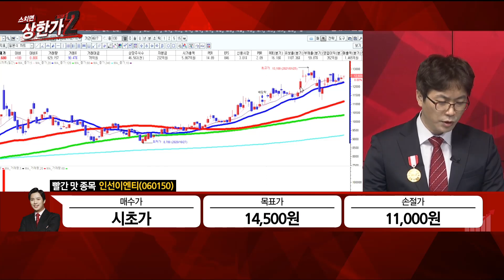[박수범의 빨간맛 종목] 주택 사업 확대 수혜 #02/15